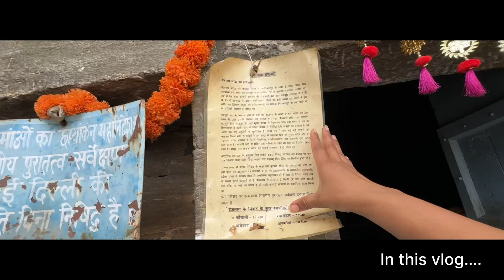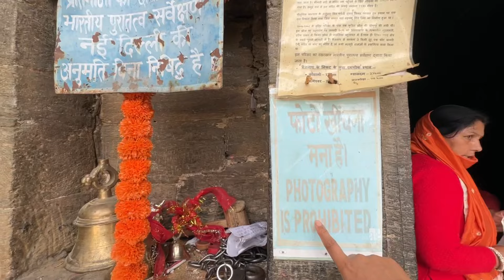एक ऐसा मंदिर जो एक ही रात में बनकर तैयार हो गया || Chaukhutiya to Pithoragarh Trip Ep -2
Vlog #217